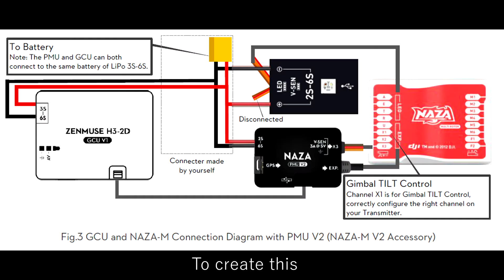Install the Zenmuse H3-3D on the Phantom 1 - HD tutorial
I'm gonna show you in this tutorial how to connect a Phantom 2 Zenmuse H3-3D on the Phantom 1. To let it work you will need to buy a GCU V2, (it came with my Zenmuse I don't know if that is standard) and a PMU V2. I hoped that this has helped you. If you got any questions, let me know it in the comments.